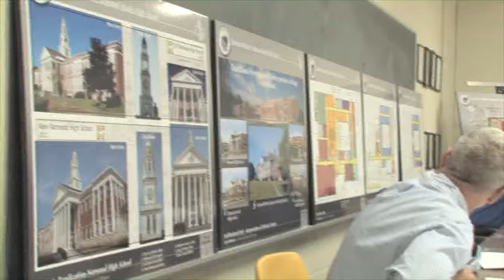Somerset Berkley Regional School Committee - July 29, 2011